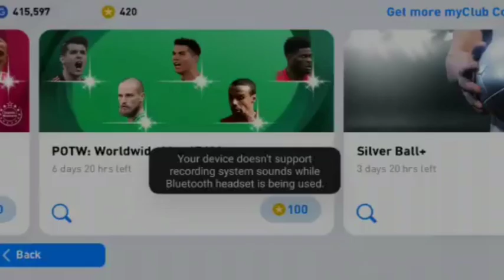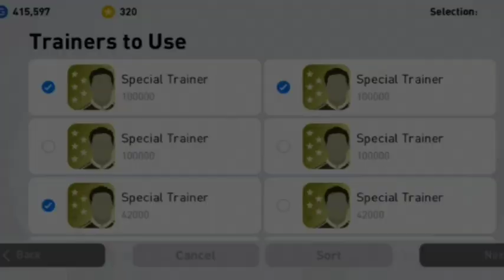CRISTIANO RONALDO 100 RATED PLAYER OF THE WEEK CARD | PESMOBILE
*PES INFO*

◽GAME VIDEO SETTINGS :
     ▫️ Graphics - HIGH

◽ CONTROL SETTINGS :
     ▫️ Commentary - ENGLISH

◽My Pes Manager list :
     🔹BINDEWALD   [4-2-1-3]
     🔹CHEVRCHENKO [3-2-2-3]
     🔹S. RONDINA  [4-3-1-2]

◽I am from - MAHARASHTRA , AURANGABAD, INDIA